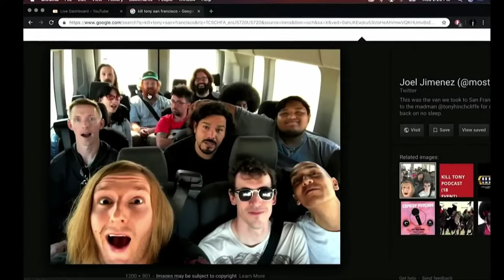William Montgomery: Kill Tony Appearances 221-230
Episodes In Order:
KT #615 - THEO VON
KT #616 - JOE ROGAN + TOM SEGURA - [10 YEAR ANNIVERSARY]
KT #617 - ALI SIDDIQ
KT #618 - TREVOR WALLACE + BRIAN SIMPSON
KT #619 - ARI SHAFFIR
KT #620 - ADAM RAY + RICH VOS
KT #621 - DON BARRIS
KT #623 - BRIAN MOSES + MATTHEW BROUSSARD
KT #624 - THAI RIVERA
KT #625 - POST MALONE + JOE ROGAN + KURT METZGER

William does not appear in:
KT #622 - JIM NORTON